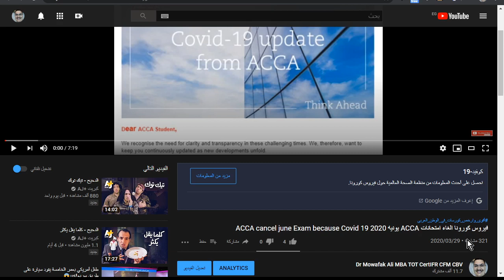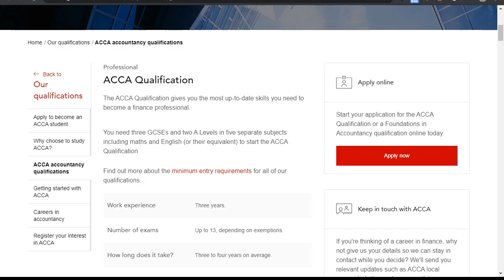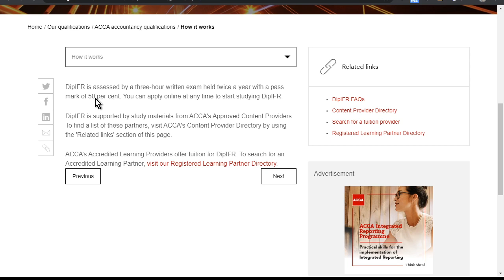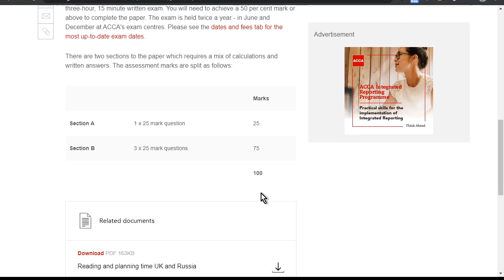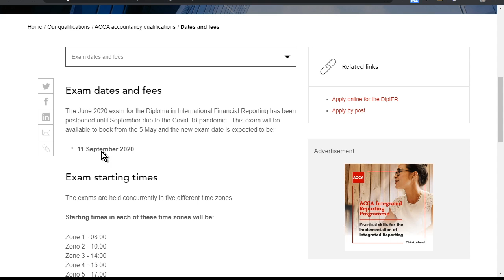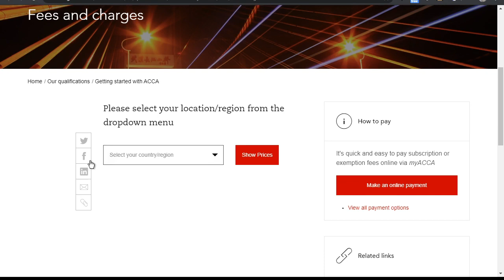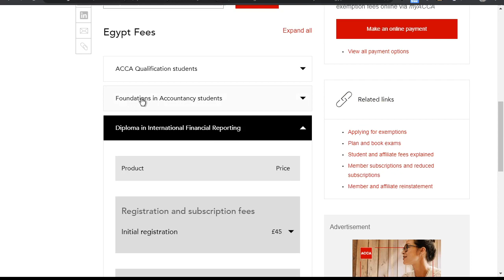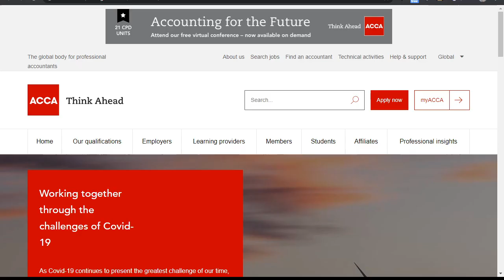التسجيل لامتحان سبتمبر دبلومة معايير المحاسبة والتقارير الدولية ACCA DipIFR septemper 2020 Exam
1 فرصة كبيرة .. خصم على الشهادات الدولية CFI FMVA

2 شرح شهادة معايير المحاسبة الدولية ACCA CertIFR® IFRS

3 شرح شهادة المدير المالي المعتمد CFM® GAQM

6 شرح شهادة المراجع الداخلى المعتمد بارت 1 - CIA® part 1

7 شرح كتاب المحاسبة الاشهر فى العالم Accounting Principles للعبقرى دونالد كيسو

9 شرح شهادة المقيم المالي المعتمد CERTIFICATE IN BUSINESS VALUATIONS

10 شرح دبلومة تدريب المدربين TOT Training of Trainers